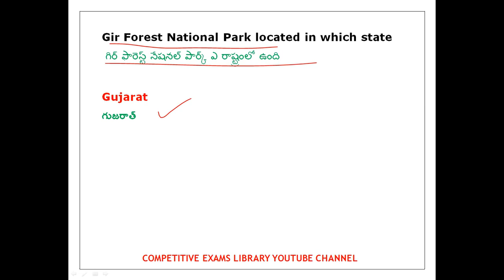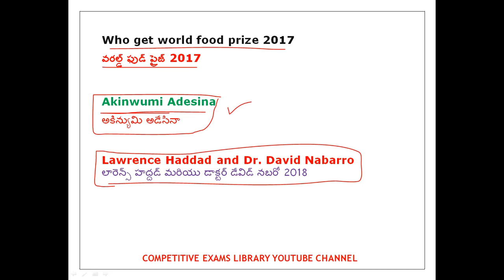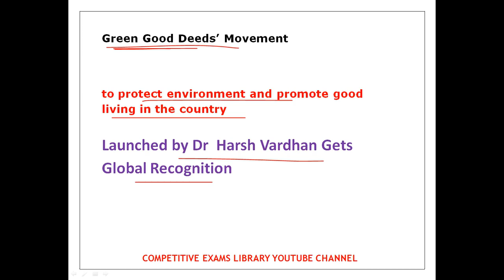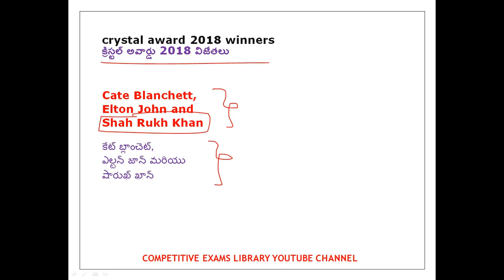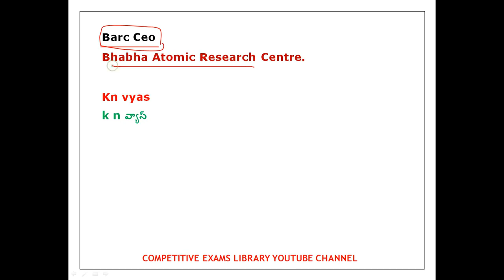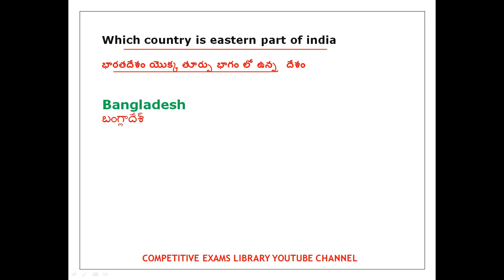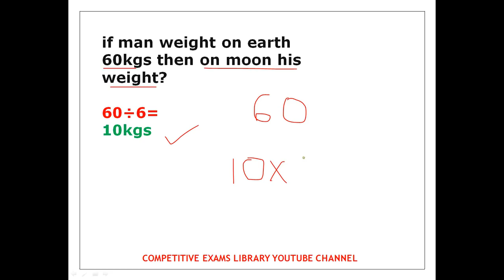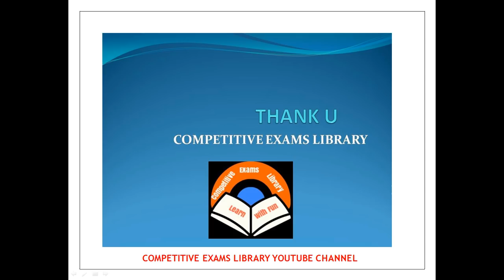Rrb Group D Exam 28 September Third shift Review questions and answers in Telugu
Rrb Group D Exam  28 September 3rd shift Review questions and answers in telugu ,Rrb group d exam anaylsis in telugu

50 STATIC GK TOPICS LIST WITH PDFS AND TRICKS